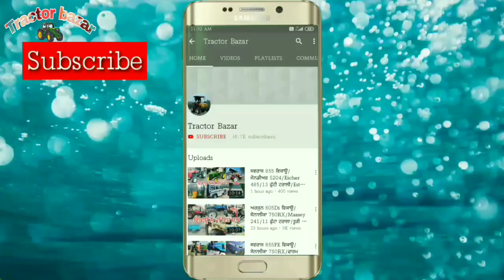Newholland 3630 SE/Swaraj 855FE/11 hall/14-7 ਟਰਾਲਾ/ਤੂੜੀ ਰੀਪਰ/Guru Nanak ਕੰਬਾਈਨ ਵਿਕਾਊ/Tractor Bazar